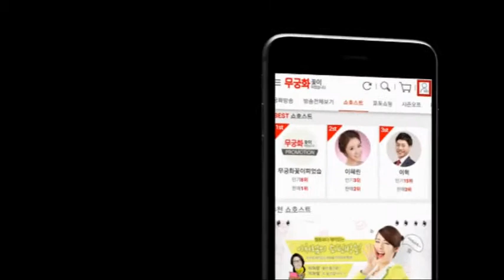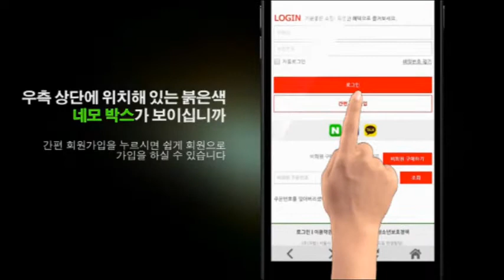특허기술로 만든, 안심할 수 있는 다이어트 음료 드림파!!(5분)